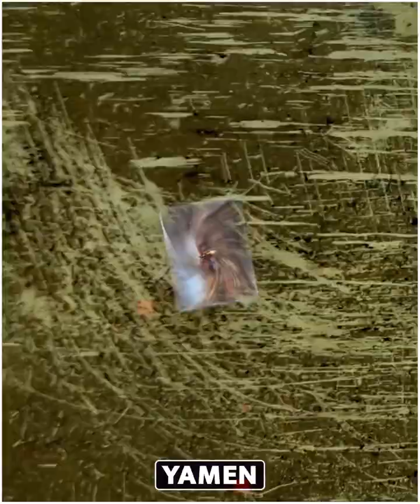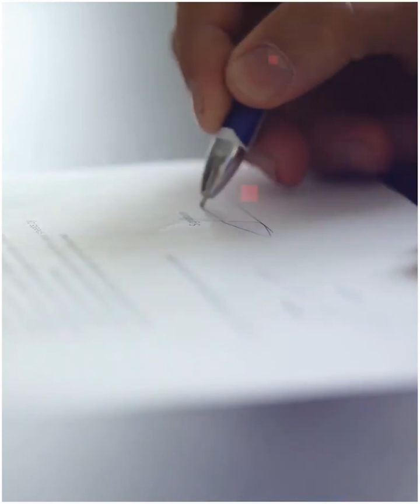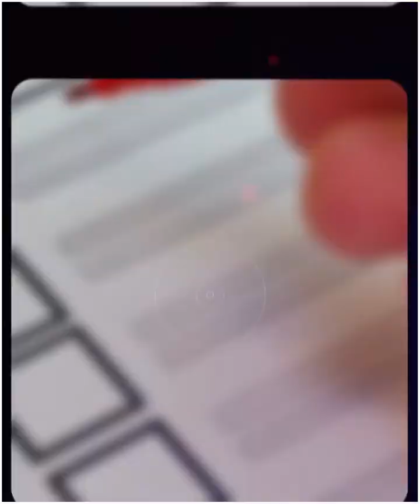TOP 10 POOREST COUNTRIES IN THE WORLD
"Discover the 10 poorest countries in the world & learn how you can help. See shocking statistics & learn how to make a difference in the lives of those living in poverty."